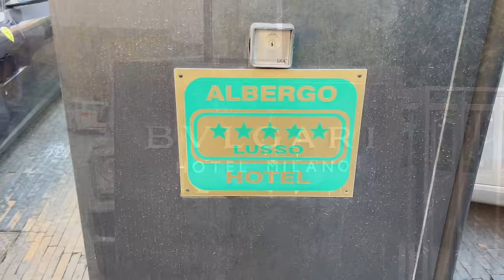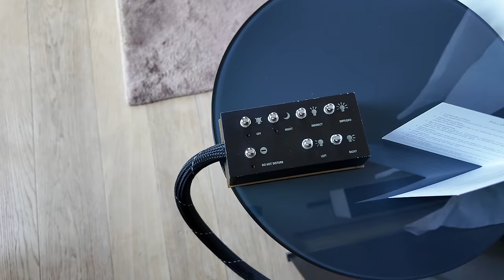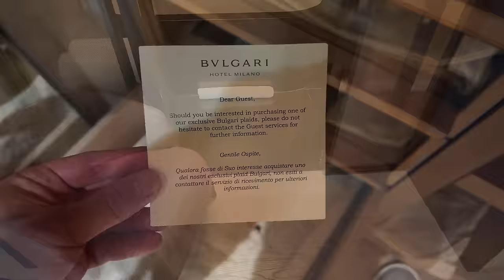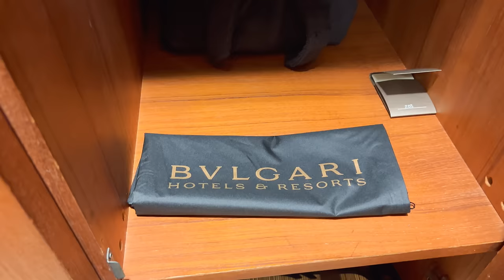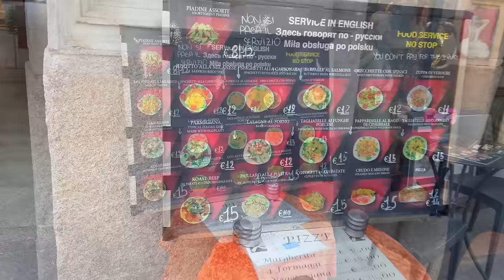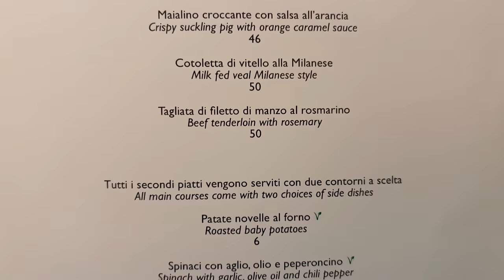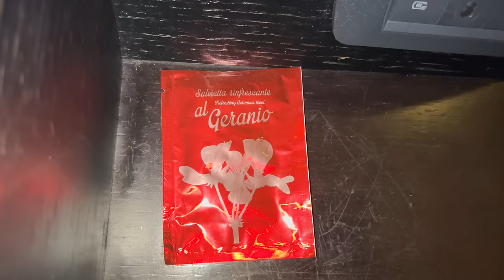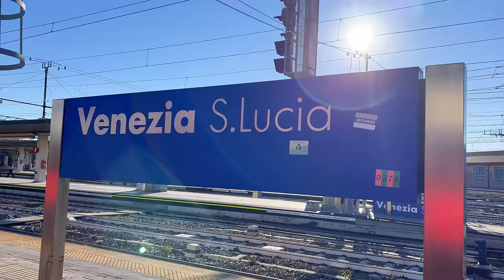Bulgari Hotel Milano, 5-Star Luxury Hotel in Milan Italy (Full Tour & 4K Vlog)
This is a stay review of the luxury hotel "BVLGARI/Bulgari Hotel Milano" by the luxury brand "BVLGARI". Bulgari Hotel Milano was the first Bulgari hotel, opened in May 2004.

■Hotel Information
Hotel name: BVLGARI HOTEL MINANO
Address: Via Privata Fratelli Gabba, 7B, 20121 Milano MI, Italy
Opening: May 2004
Number of floors: 5th floor
Number of rooms: 58 rooms (11 of which are suites)
Accommodation date: December 2023
Room: Premium Room
Price: Price details are available at the end of the video

■Bulgari hotels & resorts around the world (in order of opening)
Opened
Milan, Bali, London, Dubai, Beijing, Shanghai, Paris, Tokyo, Rome

Future opening
Ranfushi, Miami Beach, Los Angeles

■Contents
00:00 Intro - BVLGARI (Bulgari) Hotel Milano
00:28 Gate and entrance
01:18 Lobby
02:20 Elevator and Aisle
03:42 Room tour (Premium Room)
12:48 Lobby lounge and shop
15:24 Garden (IL GIARDINO)
16:39 Bulgari Spa (pool, sauna, gym)
20:32 Stroll around Milan at Christmas
24:25 Sunset
24:55 Dinner (Restaurant IL RISTORANTE - NIKO ROMITO)
29:44 Night time
32:02 Room service menu
33:06 Breakfast (Restaurant IL RISTORANTE - NIKO ROMITO)
35:10 Check out and Price details
35:46 Transfer to Venice by Bullet Train
36:40 Next video